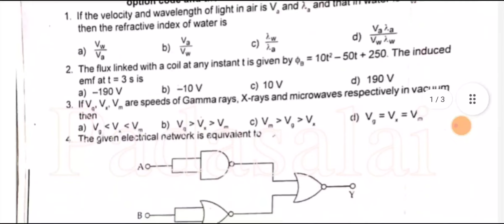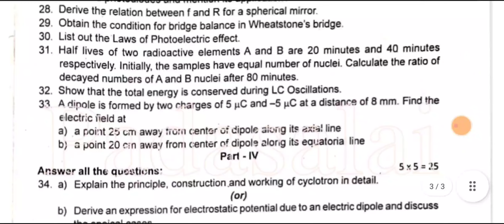12th std physics half yearly exam model question paper 2022-2023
12th std physics half yearly exam model question paper 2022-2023

Instagram id